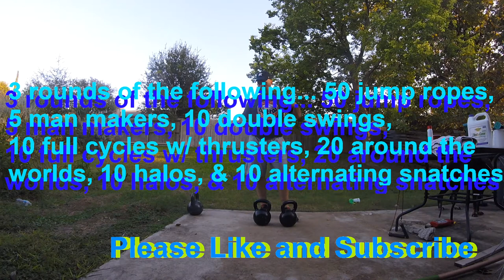Kettlebell Workout #76 The Astros Won the World Series Heavy KB Workout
3 rounds of the Following...50 Jump Ropes, 5 Man Makers, 10 Double Swings, 10 Full Cycles with Thrusters, 20 Around the Worlds, 10 Halos, and 10 Alternating Snatches..
I used 35# Dumbbells for the Man Makers and 55# and two 50# Kettlebells for this Work out.. Go Astros